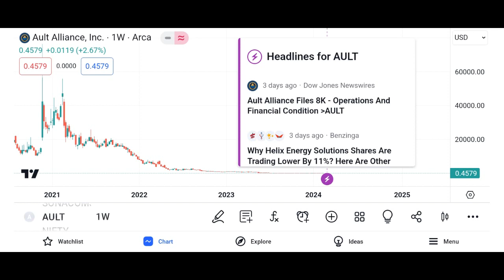AULT Stock Ault Alliance AULT STOCK PREDICTIONS AULT STOCK Analysis AULT STOCK NEWS TODAY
STOCK SHARE MARKETSTOCK $AULT PRICE PREDICTION  | TECHNICAL ANALYSIS MUST WATCH!!! BEST REVERSAL STRATEGY!

I FIND TOPS AND BOTTOMS IN THE STOCK MAREKT AND FIND THE MOST PRECISE ENTRIES. LEARN HOW I DO THAT IN MY DISCORD